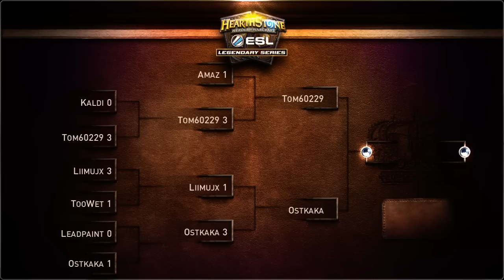Liimujx vs Ostkaka | Redemption Tournament: Group D - Semifinal | ESL Hearthstone Legendary Series